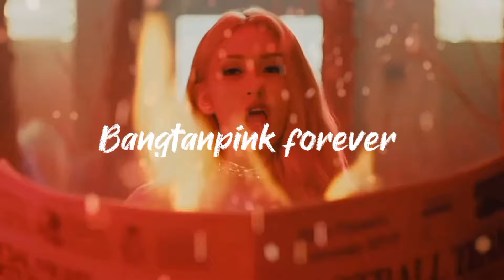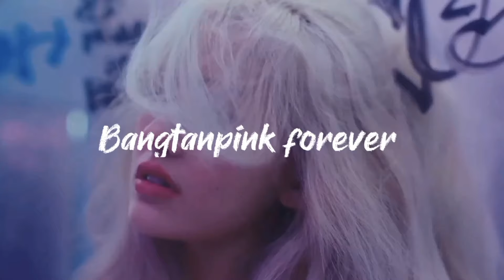Kpop Random Dance Mirrored [ Iconic ♥︎ Popular ]